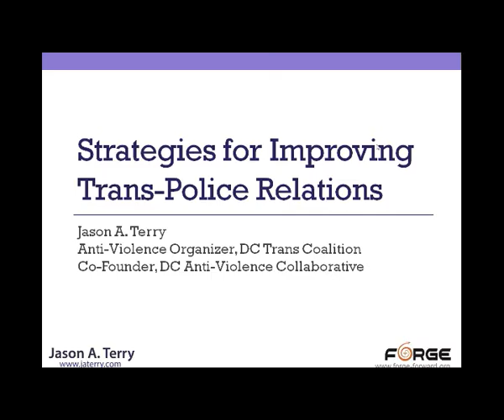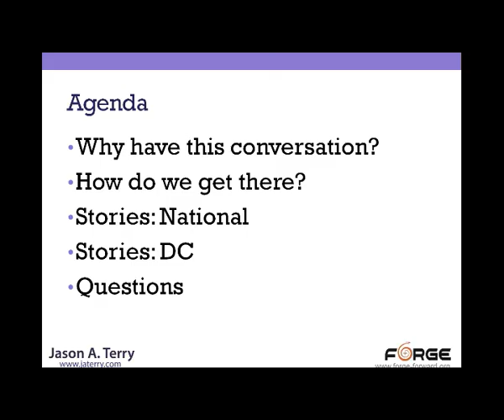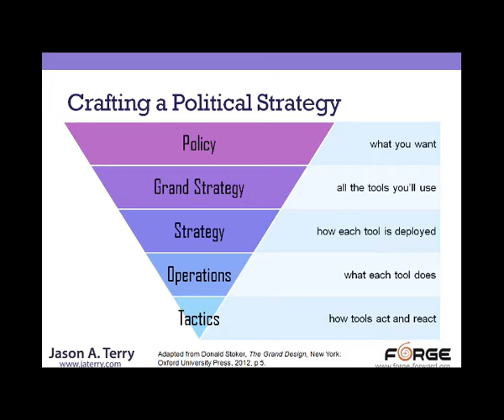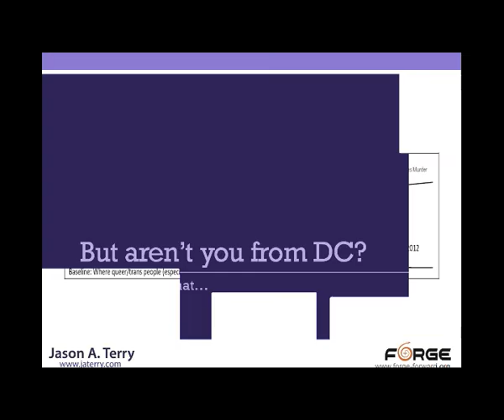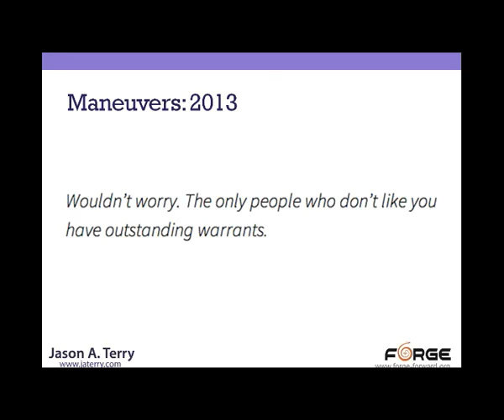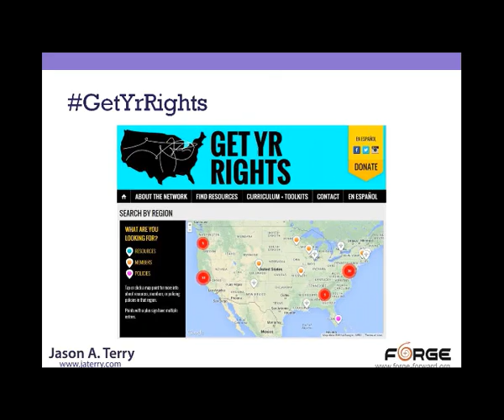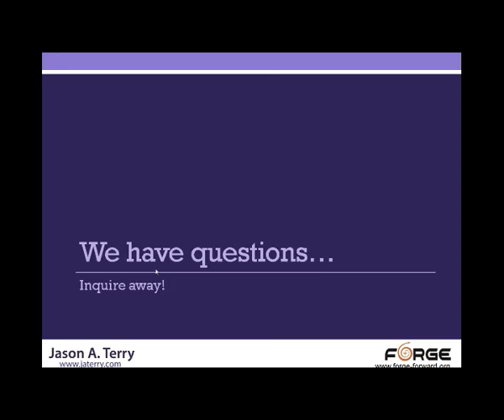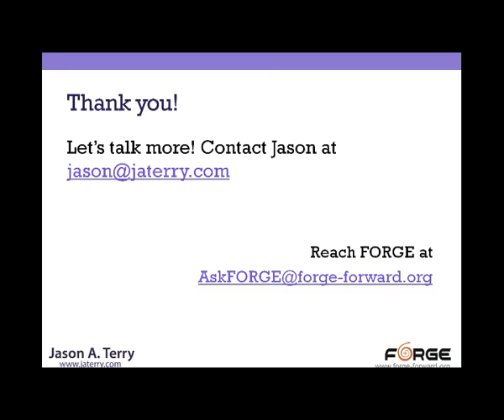Strategies for Improving Trans Police Relations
In this webinar we’ll look at the ingredients needed for improving and transforming the relationship between trans communities and police departments, and help you map your path to getting there. Using examples from cities that have made progress in this area, you’ll have the chance to better understand your local situation, and what steps you might need to take to advance your work around policing. We’ll also take a brief look at the broader framework of laws that may help guide your efforts. There will also be plenty of time for questions. Our presenter is Jason Terry, a peace and justice trainer and advocate who has been an anti-violence organizer with the DC Trans Coalition for five years, and is a co-founder of the DC Anti-Violence Collaborative. Jason is the lead liaison for DC LGBT organizations working with DC’s Metropolitan Police Department (MPD), and is a member of MPD’s LGBT Violence Prevention and Response Team and the U.S. Attorney for DC’s Hate Crimes Task Force.